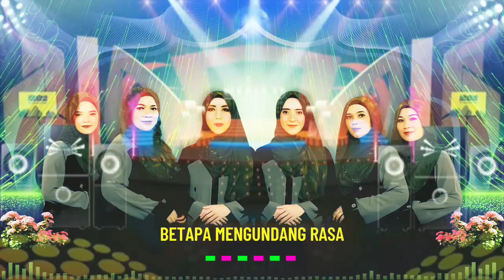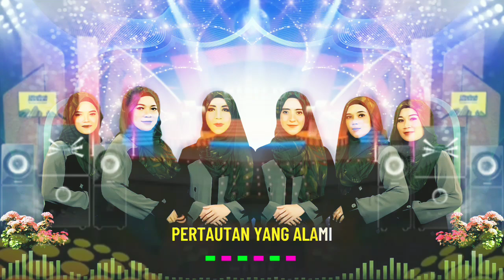Kesan Haromain‼️Qasidah 25